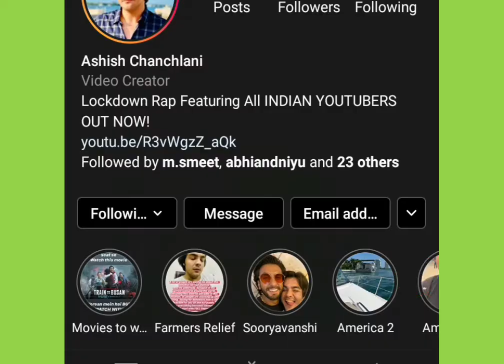Ashish chanchlani new video on Amazon Mini TV || Funny